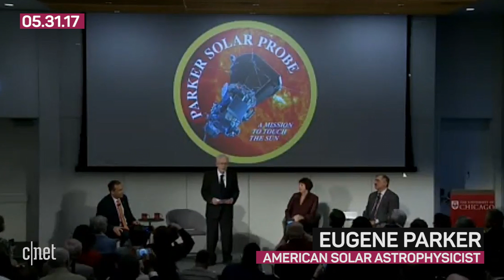NASA's Parker Solar Probe to "touch the sun"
NASA renames its Solar Probe Plus spacecraft to honor researcher Eugene Parker, who discovered "solar wind." The Parker Solar Probe will set off an unprecedented mission to touch the sun next year.